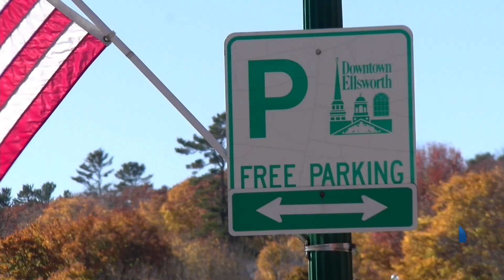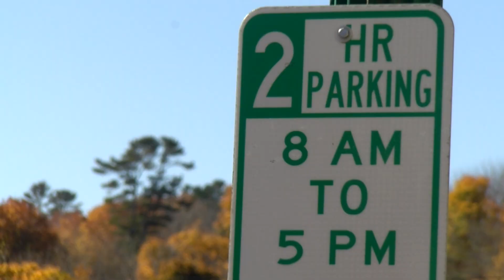Ellsworth considering adding seasonal parking kiosks to downtown